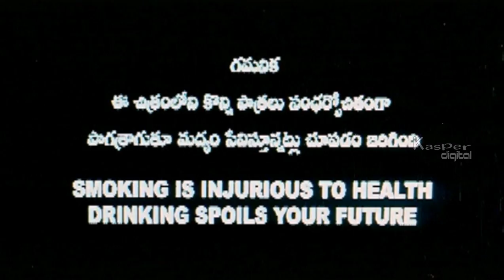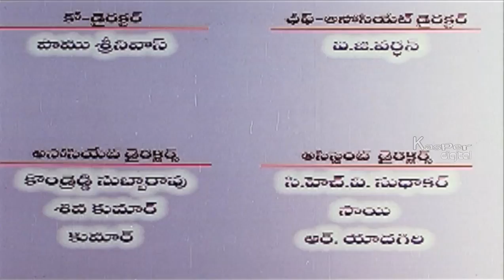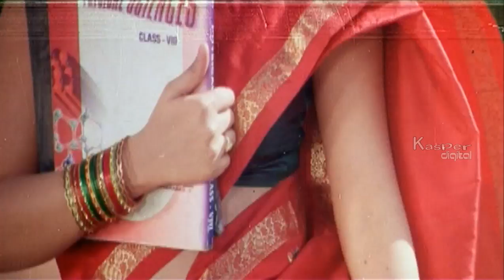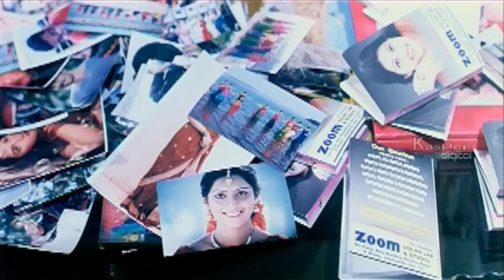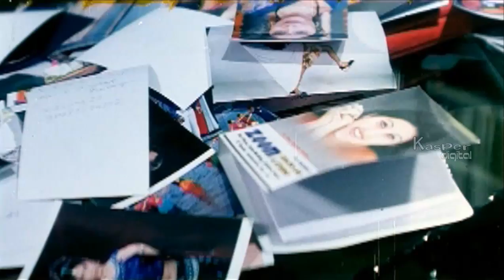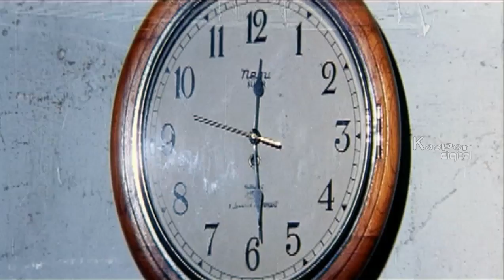Kumar VS Kumari Telugu Full Movie | Vijay Bhaskar, Sunaina, Venu Madhav | Popular Telugu Movies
Watch Kumar VS Kumari Telugu Full Movie | Vijay Bhaskar, Sunaina,  Venu Madhav | Popular Telugu Movies

Kumar VS Kumari is a 2005 Indian Telugu film directed by Suresh Kumar and produced by Tadakala Rajesh & Aavula Venkatesh. The film stars Vijay Bhaskar, Sunaina and Venu Madhav the lead roles, Music of the film was composed by Kalaga Krishna Mohan.